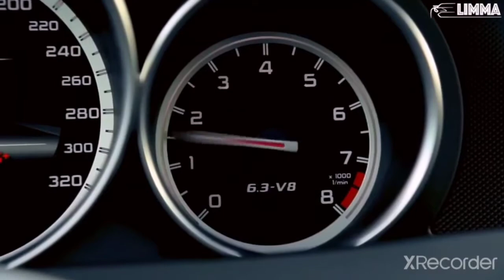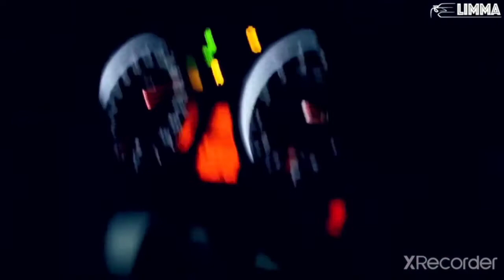🎵 DillanPonders - ISIS (REMIX) | Mpower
مزيد من المعلومات استمع إلى الموسيقى بدون إعلانات مع YouTube Premium.
الأغنية Gangster Squad - Blaze
الفنان   KM Records
مُرخّصة لمنصّة YouTube بواسطة : Create Music Group, Inc.
 (بالنيابة عن KM Records) ; Create Music Publishing